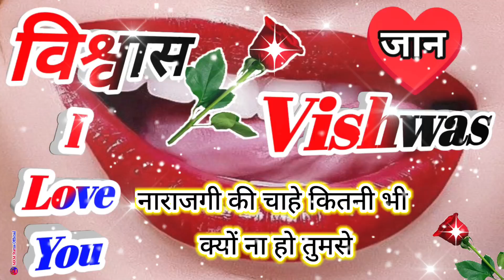विश्वास नाम कि लव शायरी🌹Vishwas name shayari🌹Vishwas name ringtone🌹Vishwash ringtone🌹Vishwash name